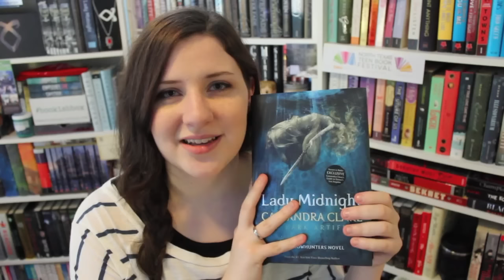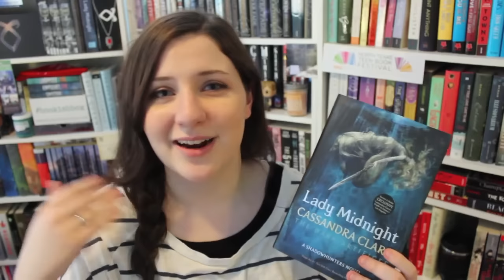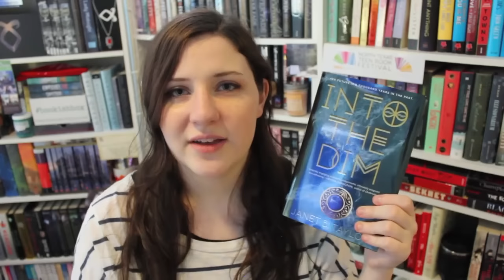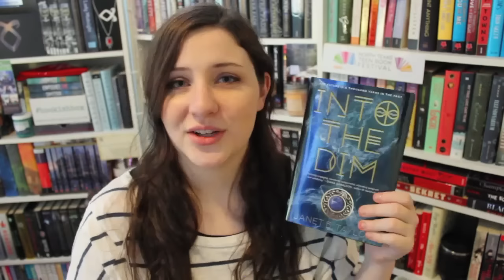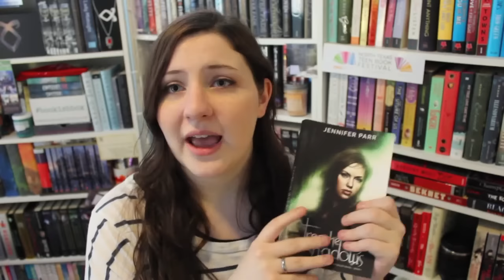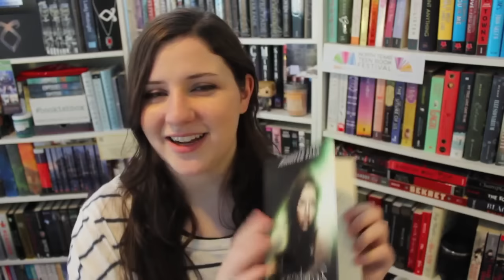MY LATE MARCH WRAP UP & APRIL TBR!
So, I've already finished one book this month because this video is so late... oh well. :P

Thank you guys so much for your support; it means the world to me!
-Lizzie